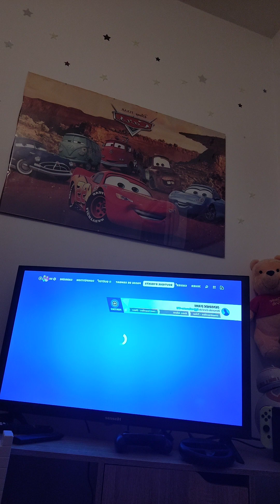24 décembre 2023